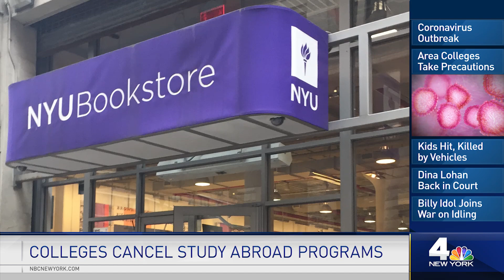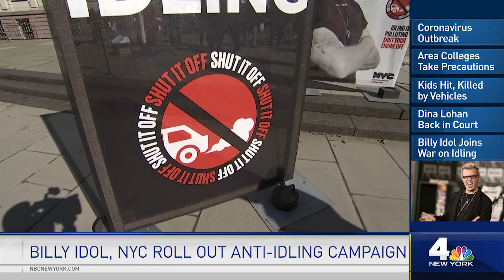Mystery Coronavirus Case Raises Alarm in United States | News 4 Now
A California patient who appears to be America's first case of a coronavirus transmission of unknown origin has prompted two major questions: How was she exposed to the virus, and who else might have it?

California public health officials on Thursday said they are trying to find those answers through contact tracing, a process that entails tracking down anyone in recent weeks who might have had contact with the patient, a woman whose identity they are not revealing.